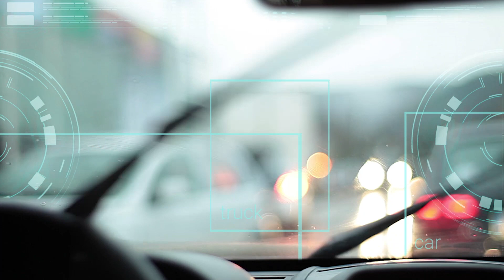IP Driving Automotive SoCs | Synopsys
If you are designing SoCs for ADAS applications, where safety and reliability are non-negotiable and a split second matters, then you want to design with Synopsys’ ASIL Ready ISO 26262 certified DesignWare IP. Because it matters to you. Watch the video.